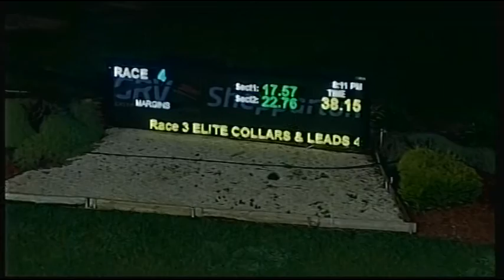SHP MON 22 AUG 16 R4